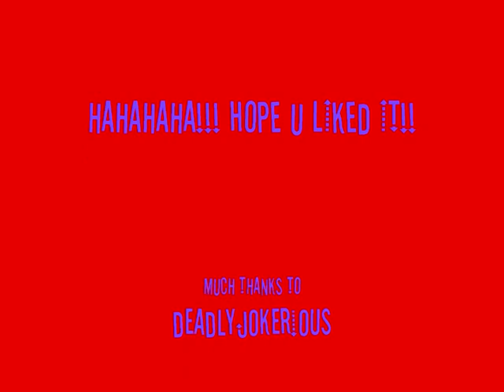Harleys Fantasy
hehe me and my Joker  "DeadlyJokerious"     Having fun as always
in are first music video together. :)   Hope u like it!! :D   Plz rate and comment. :)